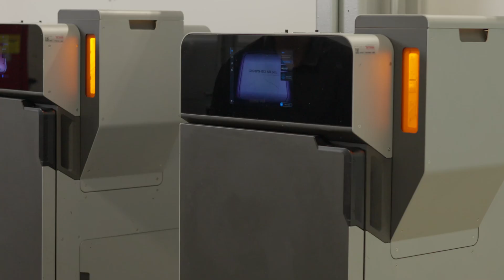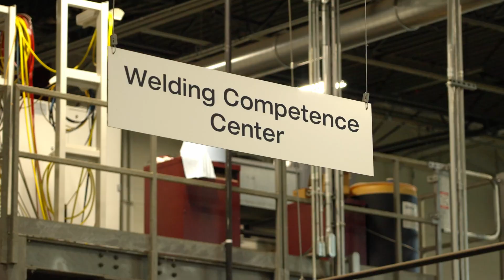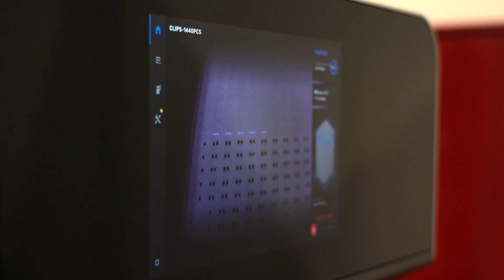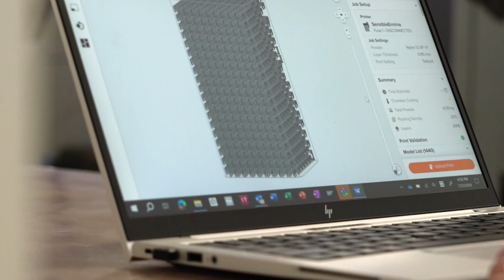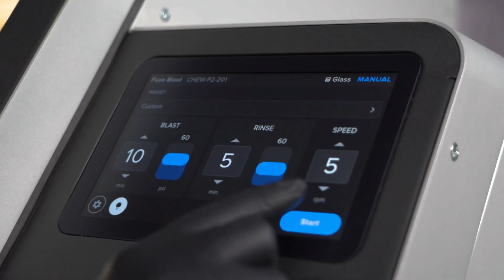3D Printing for Automotive Production: How Brose Leverages SLA and SLS Technology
Brose leverages the Fuse Series SLS 3D printers for end-use automotive production and Form 4L large-format SLA 3D printer for manufacturing aids and more.

One in every three new vehicles coming off the assembly line today has at least one component manufactured by Brose — one of the five largest family-owned automotive suppliers in the world.

Started over 100 years ago in Berlin by Max Brose, the company has grown from an automobile accessories trading business into a market leader in mechatronic systems. Their products — mostly seat, liftgate, and door assemblies — are designed and produced for the biggest names in the car world: BMW, Volvo, Ford, Mercedes, Jeep, and more.

Brose’s steady growth and their long-term successful partnerships with these OEMs are due in part to the company’s commitment to continuous innovation and improvement. 3D printing is at the core of multiple initiatives in Brose’s design and end-use manufacturing processes and has helped Brose adapt and respond to all the changes in the fast-paced automotive industry.

We visited Brose North America, their headquarters in Auburn Hills, Michigan, as well as Brose New Boston in New Boston, Michigan, one of their largest end-use manufacturing facilities, to see how they’ve put powerful stereolithography (SLA) and selective laser sintering (SLS) 3D printers into action. Seat Division Prototyping Manager Matthias Schulz who is leading Additive Technology as well in the region, spoke to us about how Brose uses 3D printing throughout their entire process, from design to manufacturing to end-use parts on tight timelines for OEMs.

▬ About Formlabs ▬▬▬▬▬▬▬▬▬▬▬▬
Formlabs builds the tools that make it possible for anyone to bring their ideas to life. Headquartered in Somerville, Mass. with offices across the globe, Formlabs is the professional 3D printer of choice for engineers, designers, healthcare providers, manufacturers, and decision-makers. Formlabs’ products include SLA and SLS 3D printers, post-processing solutions, and Form Auto manufacturing solution for automatic part removal. The company also develops its own portfolio of industry-leading, high-performance materials and best-in-class 3D printing software. In 2024, Formlabs was named one of the world’s Most Innovative Companies in Manufacturing by Fast Company.